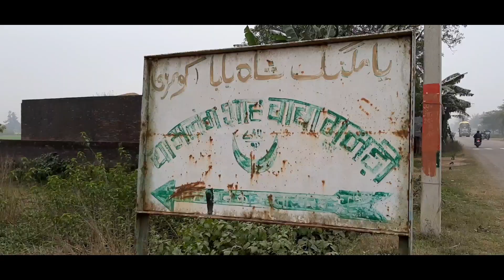गुमड़ी दरगाह __2022#महादेवा रोड दरगाह! गुमड़ी 🙏My First#video#utraula balrampur Suhail Network👈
Suhail Network & 🙏🙏🙏
suhail vlogger
suhail teem vlogger
suhail day in life
cyber Tamil

गुमड़ी दरगाह_&&& Suhail Network 👈🙏 Suhail Network 👈 Suhail Network Suhail Network Suhail Network Suhail Network